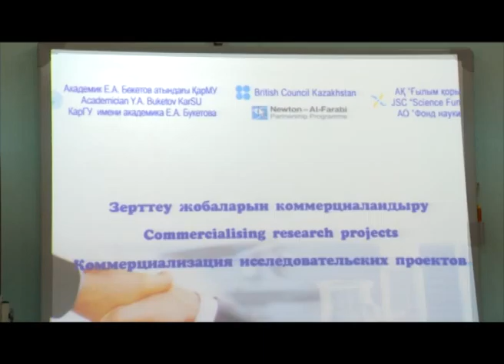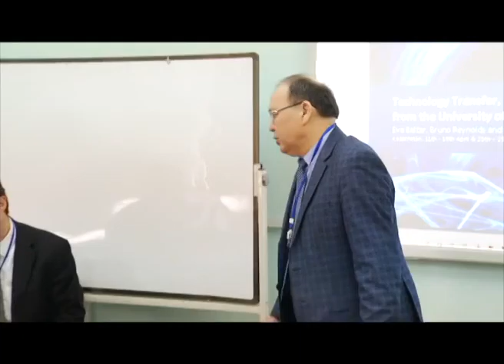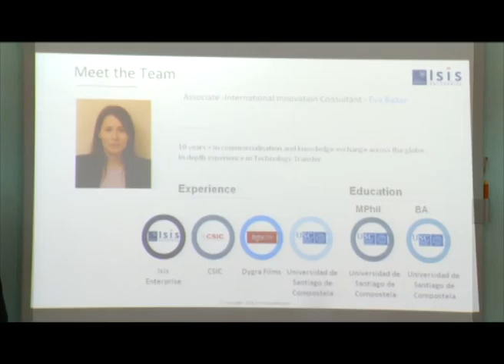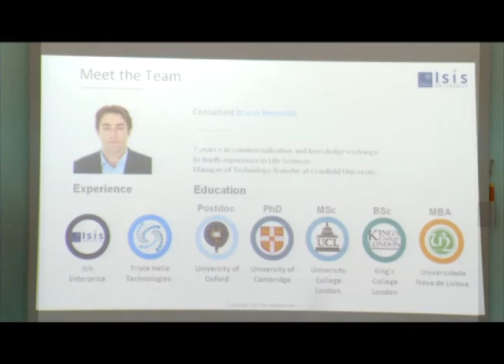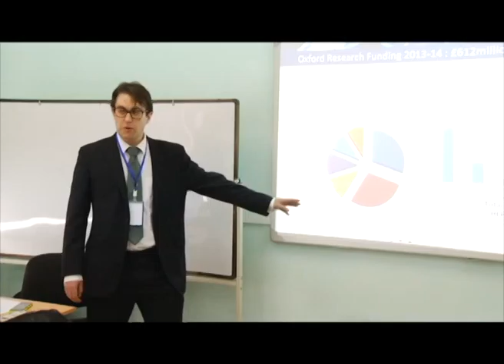Семинар "Коммерциализация исследовательских проектов"